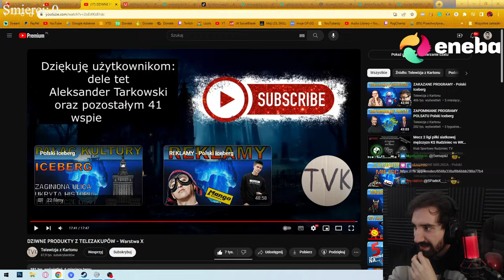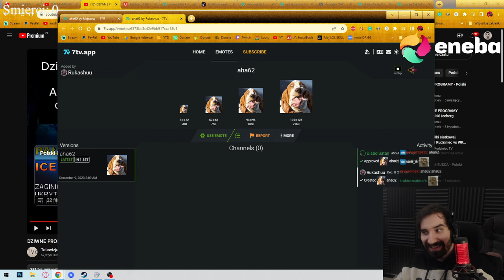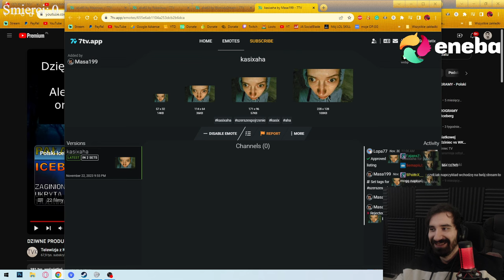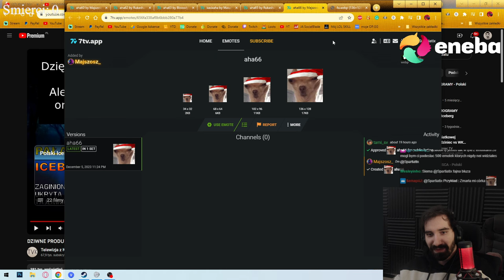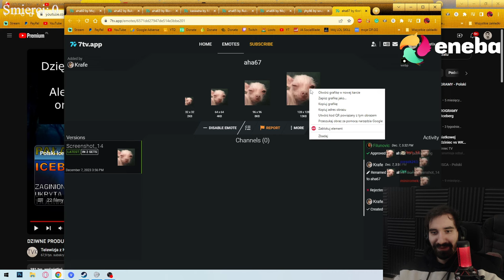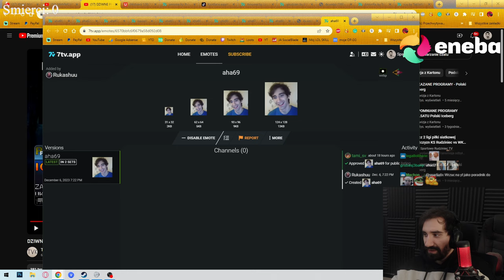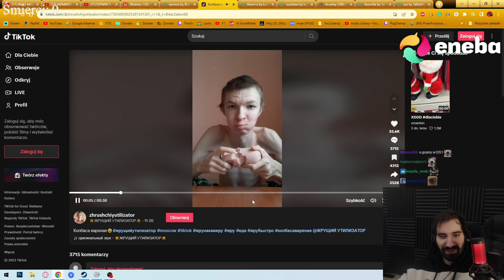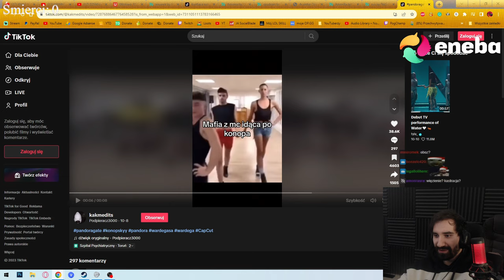NAJPIĘKNIEJSZE EMOTKI I JAK ICH UŻYWAĆ AHA66 😎